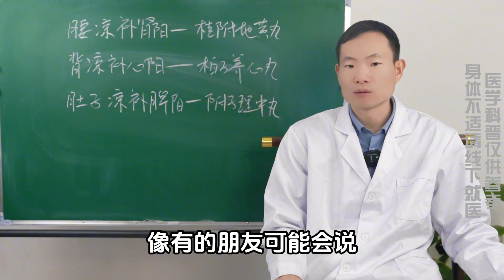腰凉补肾阳，背凉补心阳，肚子凉补脾阳，中医教你调，暖到骨头缝